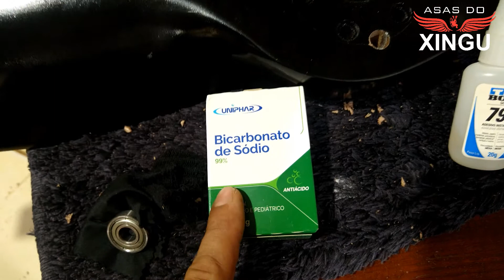BALANCEAMENTO DE HÉLICE PARAMOTOR EP. 59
Piloto Mário Lira fala sobre balanceamento de helices.